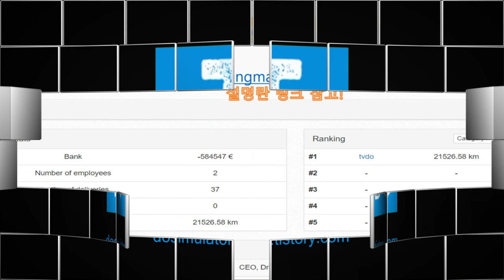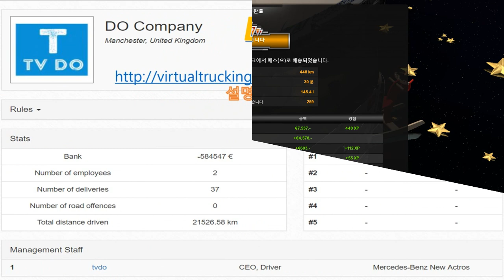[G29] Euro Tuck Simulator2 1.35 Update,유로트럭시뮬레이터2 1.35정식업데이트 파파고음성네비 첫 사용기 [TV Do]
TV회사 가입하기!!
Do채널의 동맹채널들